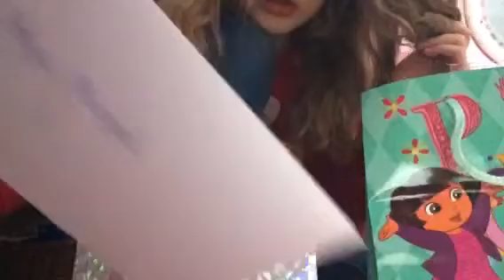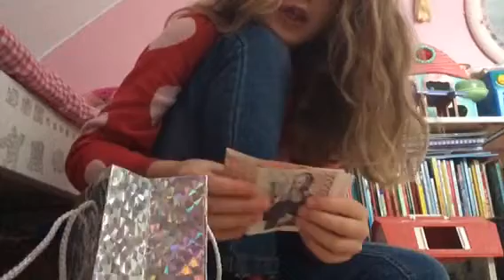Helga að skoða afmælisgjafir